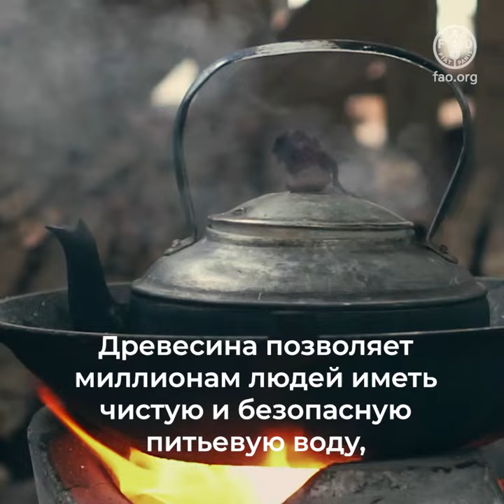Устойчивая древесина для людей и планеты. Международный день лесов 2022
LДревесина позволяет миллионам людей иметь чистую и безопасную питьевую воду,

готовить еду

и строить жилье.

Но древесина способна на большее.
Древесина может строить небоскребы

И заменять пластик.

В сочетании с достижениями науки, древесина меняет наше видение мира,

наш подход к одежде
и к жизни в целом
в согласии с природой и климатом.

Используя нанотехнологии, древесина может помочь нам исцелять

и находить новые методы лечения.

Древесина даже позволяет нам летать в космос.

Устойчивые методы управления лесами  делают древесину возобновляемым ресурсом.

Выбирайте устойчивую древесину для людей и планеты.